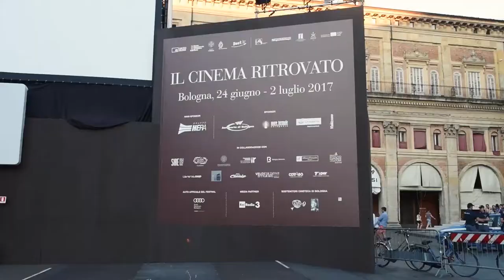World Press Photo a Bologna 2017 - Foto Image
Presentazione dei lavori vincitori del World Press Photo 2017, il più importante concorso di fotogiornalismo al mondo. I lavori sono stati presentati dal Direttore della Fondazione del Word Press Photo, Lars Boering, a Bologna in una video proiezione su uno dei più grandi scherzi cinematografici all'aperto d'Europa. La serata è stata organizzata dalla scuola di fotografia Foto Image in collaborazione con la Cineteca di Bologna. Hanno presentato sul palco il fotografo Fulvio Bugani e Gian Luca Farinelli, Direttore della Cineteca di Bologna.